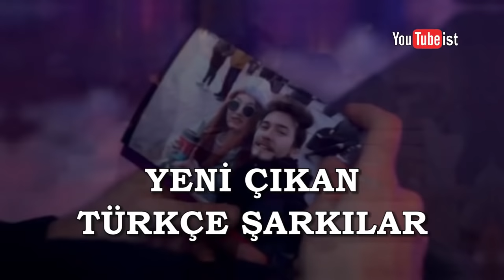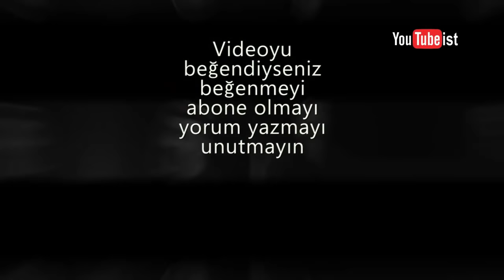Yeni Çıkan Türkçe Şarkılar | 19 Ocak 2019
Yeni Çıkan Türkçe Şarkılar ı bir araya getirdim.
Umarım beğenirsiniz.

1-Fatma Akyüz-Haykırış
2-Umut Er-Birthday
3-Taner Çolak-Ömrümün Mevsimi
4-Kenan Yılmaz-Bu Dünya Sancılı
5-Mert Demir-Karakış
6-Masge-Ben Bazen
7-Gizem Saatçi Band-Benim Şarkımsın
8-Buğra Kertmen-Mecnun
9-Peren Fildişi-Adam Gibi Adam
10-Vahap-Gözleri Aşk Gülen
11-Melisa-Geçmiş Olsun
12-Reyhan-Adın Yazıyor
13-Sinem Bacı-Uyu Deme
14-Hakan Mengüç-Tükeneceğiz
15-Doğu-Vuruldum
16-Alaz Pesen-Acaba
17-Gamze-Anlamıyorsun
18- Ahmet Şafak-Siz Topunuz Ben Tek
19-Allame-Işıklar
20-Kezzo-Ritmi Duyduğum An
21-Bragi ft.Murad-Hedefini Bul
22-Tuğba Erdem-Darmaduman
23-Pau-Bombarduman
24-Sertab Erener-Suçluyum(Akustik)
25-Suat Ateşdağlı ft.Gökçe Kırgız-Büyük Soru
26-Zara-Kurtuldum
27-Mehmet Erdem-Sensiz Ben Olamam
28-Tan Taşçı ft.Başkanlar Orkestrası-Bir Başka Ayrıldık(Akustik)
29-Cengiz Kurtoğlu-Sen  De Ağla
30-Hakan Altun-Gelin Olmuş Gidiyorsun
31-Niran Ünsal-Beyaz Gül
32-Kalben-Derdimin  Çiçeği
33-Gülçin Ergül-İkimize Birden
34-Mr Jade ft.Niran Ünsal-Aşk Benim Neyime
35-Mustafa Sandal-Gel Bana
36-Oğuz Berkay Fidan-Hasret Ağrısı
37-Oğuzhan Koç-Sükut-u Hayal
38-Berksan-Sakin